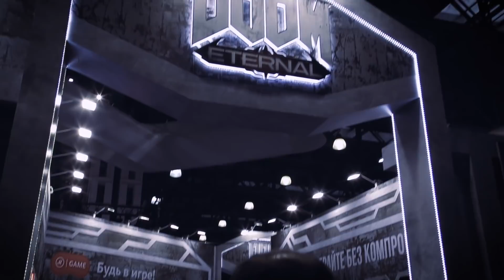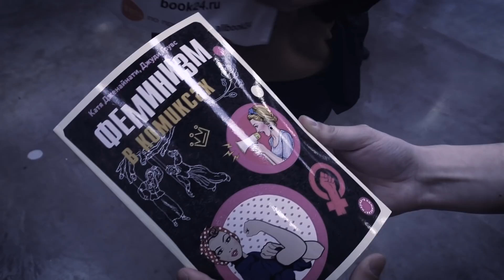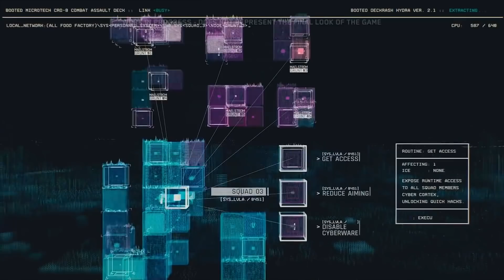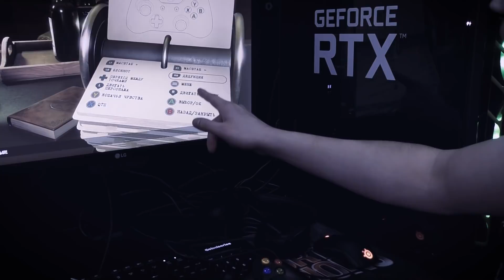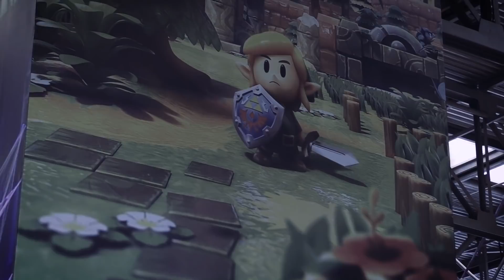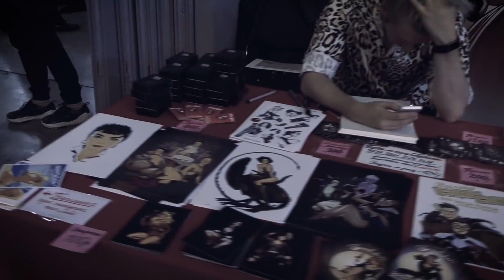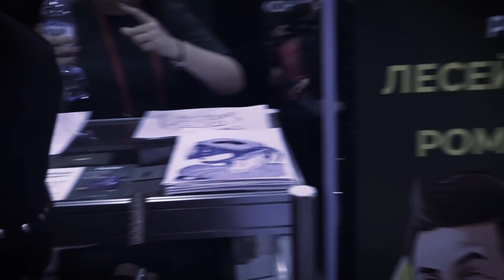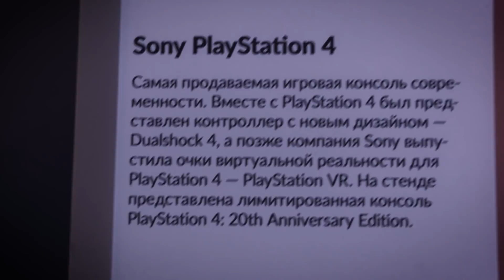DOOM - КРУТО, КОДЗИМА - ГЕНИЙ И КИБЕРПАНК НА РУССКОМ - Filinov's Place на Игромире 2019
Изрядно запоздавший, но такой важный отчет с Игромира 2019, где мы с Акирой разговариваем о новом Doom, делимся впечатлениями от презентаций Cyberpunk 2077 и вторых "Вампиров", бомбим от Blacksad и пьем кофе.